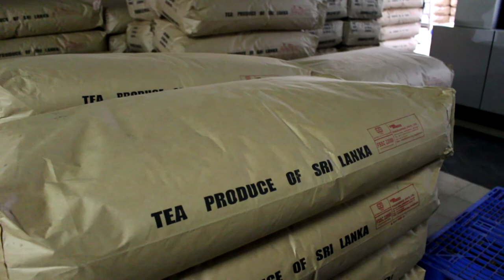Sri Lanka ♥ Шри Ланка от Rino4ka.ru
Мое путешествие по Шри Ланке включало такие места и города, как Сигирия, Полоннарува, Анурадхапура, холм Михинтале, Дамбулла, Канди, слоновий приют Пиннавела, Нувара Элия, Галле, Коломбо.

00:11 Сигирия (Sigiriya)
01:16 Полоннарува (Polonnaruwa)
02:10 Анурадхапура (Anuradhapura)
03:52 Михинтале (Mihintale)
04:14 Дамбулла (Dambulla)
04:57 Канди (Kandy)
07:53 Храм Амбулувава (Ambuluwawa Temple)
08:18 Ботанический сад Перадения (Peradeniya Botanical Garden)
08:43 Приют слонов Пиннавела (Pinnawala Elephant Orphanage)
10:44 Нувара Элия (Nuwara Eliya)
12:12 Плато Хортона (Horton Plains)
13:27 Галле (Galle)
15:00 Коломбо (Colombo)

Elliot Berger - Hold On feat. Ranja
Umpire - Collins Ave. (Original Mix)